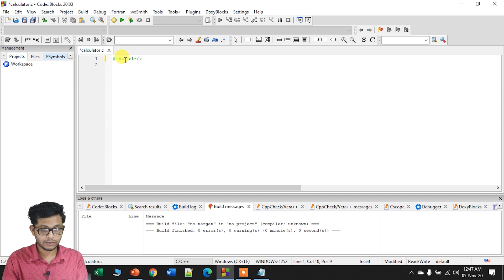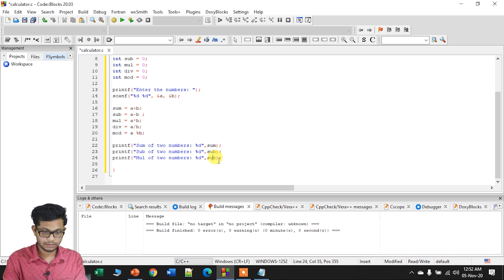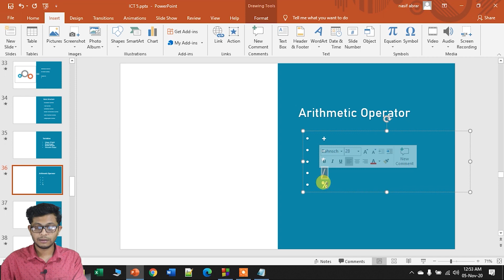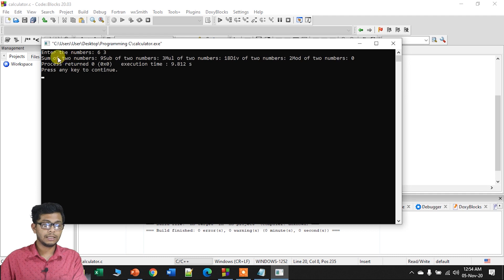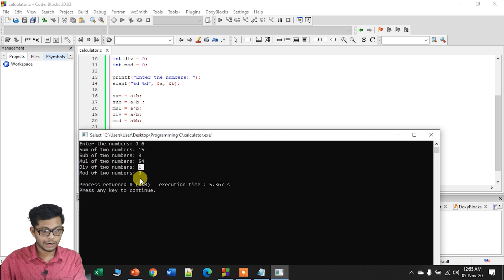12 অ্যারিথমেটিক অপারেটর